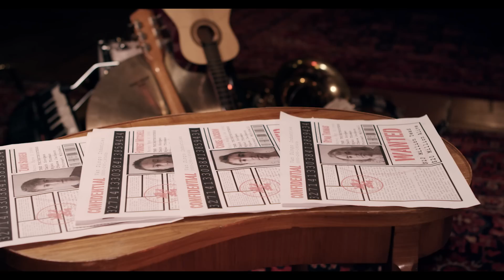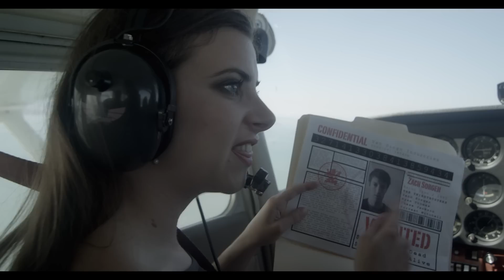The Thirstbusters 'Bad Bad Girl' (Official) Music Video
An evil megalomaniac plots to kidnap The Thirstbusters until a mysterious femme fatale - aka a Bad Bad Girl - intervenes to help save the day.

Credits:
The Bad Bad Girl: Sarose Butler
Villainous Van Dingo: Jordan Winer
Henchmen: John Andrew Harbot, Brian Jaymes Holbert, James Small.

DP: Tom Taugher
Producer: Chris Morocco
Grips: Meghen Ramirez, Jen Wing, Brittany Sims, JT Bruce, Jorge

Special thanks to:
Drew Kemp Flight Instruction
The Berkeley City Club
The Hotel Shattuck
The Boiler Room
All The Awesome Dancers, and Extras and Everyone Else who took part in the shoot!